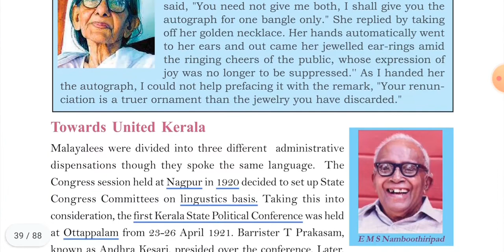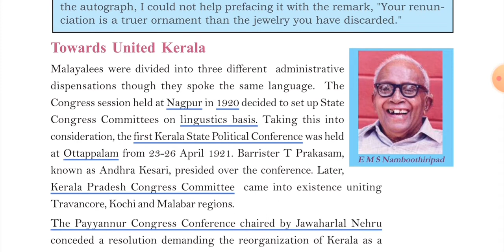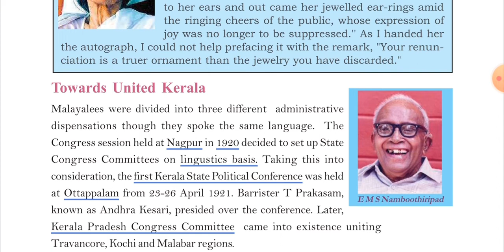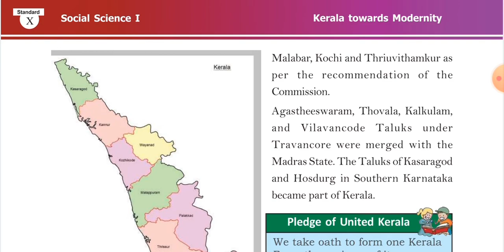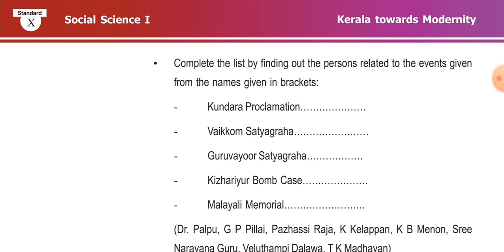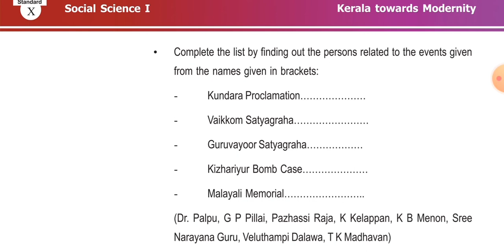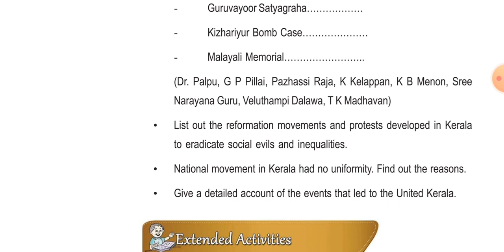SSLC/KERALA(SCERT)/SOCIAL SCIENCE/CHAPTER 8/KERALA TOWARDS MODERNITY(കേരളം ആധുനികതയിലേക്ക്)PART 4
SSLC/KERALA(SCERT)/SOCIAL SCIENCE /CHAPTER 8/KERALA TOWARDS MODERNITY (കേരളം ആധുനികതയിലേക്ക് )
PART 4